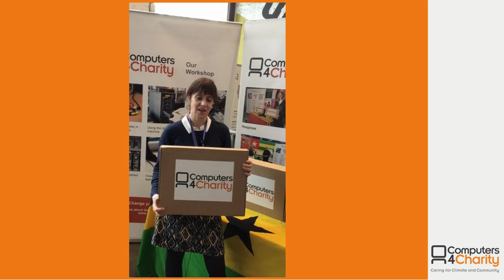Laptop donation to Marylebone Project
Melinda the Service manager at Marylebone Project collected a laptop at our London Margaret Street IT Appeal. The laptop will be used in a raffle for all their service users to participate in which will support their funding to allow them to continue doing what they do best, to end homelessness.  continuing to do what they do best.

The laptop will be used by their service user winner to support them with creating a CV, finding employment and having full access to the digital world.

Marylebone Project provide a sanctuary 24 hours a day, 7 days a week, 365 days a year for any woman in crisis. The sanctuary provides a safe place for their clients with support and advice to allow them to move forward.